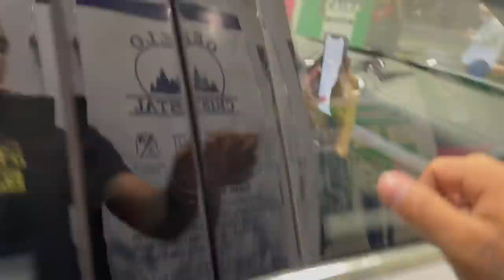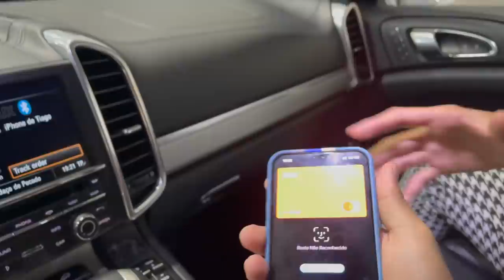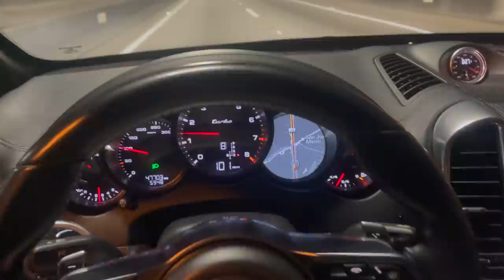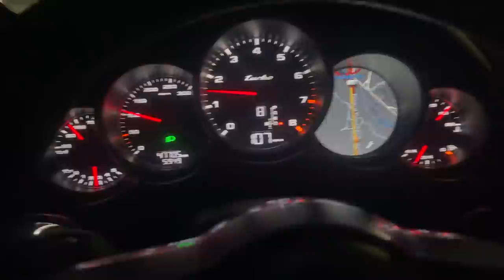FUI DE PORSCHE CAYENNE BLINDADA PRO RIO DE JANEIRO